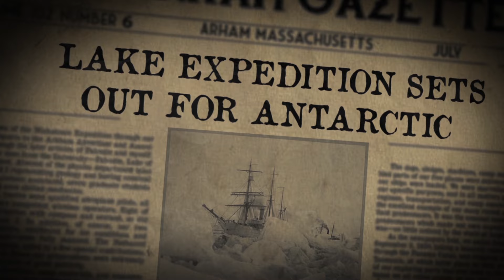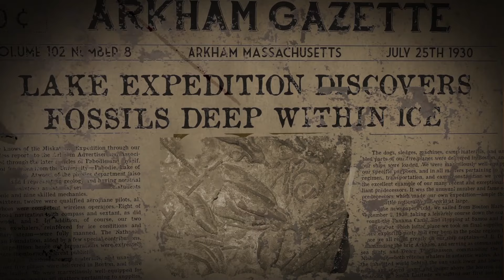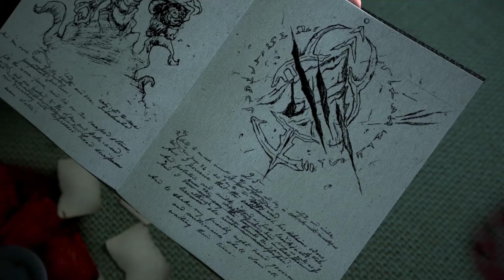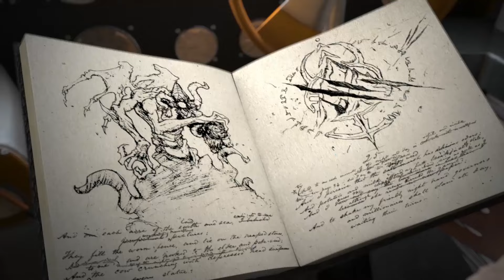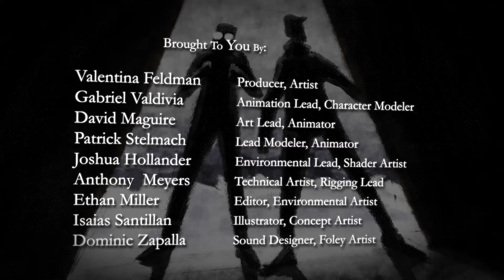CGI 3D Animated Short: "The Mountains of Madness" - by "The SpookySpookyShoggoths" | TheCGBros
On the anniversary of the death of H.P. Lovecraft, Drexel University and SpookySpookyShoggoths present: At The Mountains of Madness.

In the uncharted regions of the Antarctic, dark secrets slumber. An ancient horror lies hidden in the bowels of an alien city, and two unlucky explorers race unwittingly towards it. Their scientific minds intrigued, they have no way of knowing the horrors that await deep within the Mountains of Madness.

Produced by a team of student animators over a period of 9 months.

Valentina Feldman
Ethan Miller
Patrick Stelmach
David Maguire
Gabriel Valdivia
Anthony Meyers
Joshua Hollander
Len Miller
Isaias Santillion